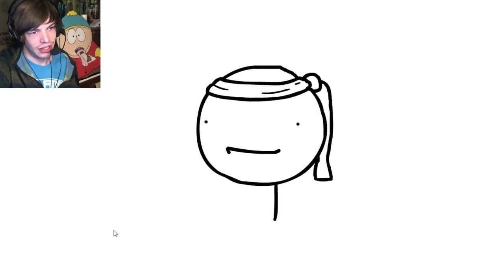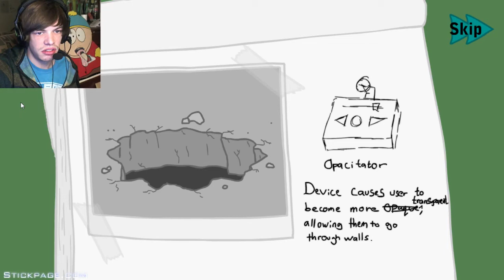Rocket Shoes! - Infiltrating The Airship | RHG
I guess im playing these game out of order...

Coming soon to Android!

Things&Stuff!
Leave me a voicemail ►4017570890

Wearables & Wallables!